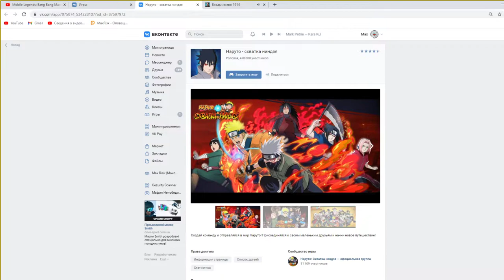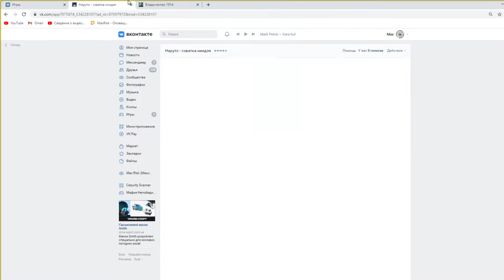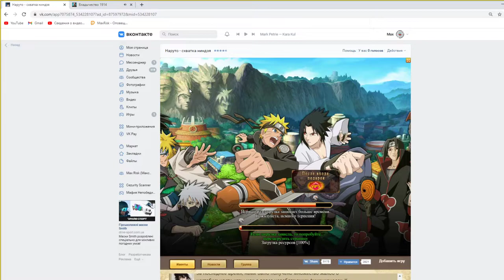Supremacy 1914 как играть за Финляндия, новая рубрика часть 4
Supremacy 1914 как играть за Филипию, новая рубрика часть 4